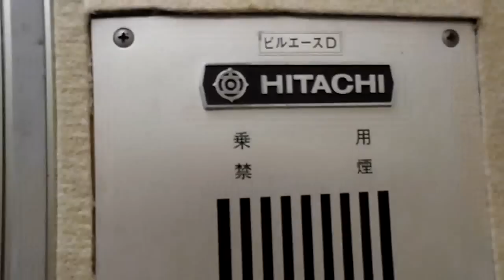渋谷区雑居ビル日立エレベーター HITACHI Lift/Elevator（動画）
ビルエースD原型をとどめたものです。珍しいです。

製造メーカー(Brand)：日立（HITACHI）
用途（for）：乗用(Passenger)
定員/人(Persons)：11
積載(Load)：750kg
設置台数/台( number of installation)：1(群轄なし)
車椅子用操作盤（wheelchair control board）：なし(No)
停止階(Floor served)：9　（B1,1,2,3,　,5,6,7,8,9） ボタンに4階がありません。全体階が9階なのか10階なのかわかりません。
運転方式（Drive type）:ロープ式(Traction)
機種(type):日立ビルシステム "ビルエースD" (HITACHI "BUILACE")